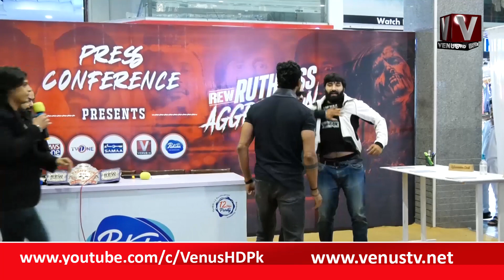REW PRESS CONFERENCE WITH VENUSHD || VenusHD Satelite Channel Pakistan || 8-9-2023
Email your queries at: info@venustv.